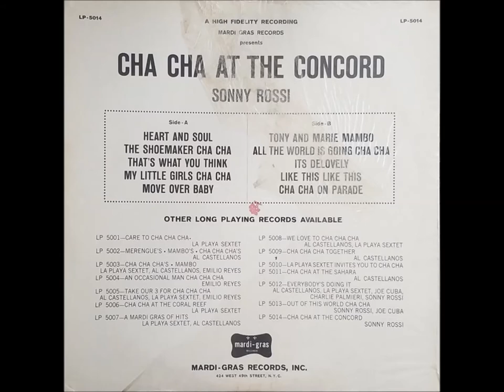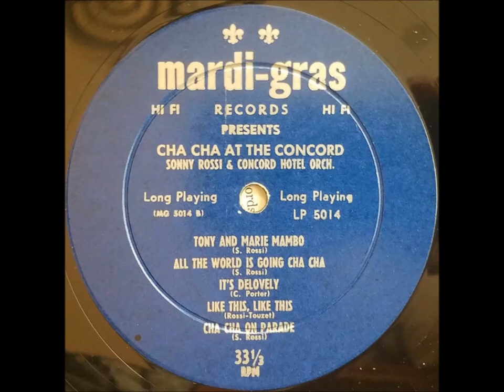Tony And Marie Mambo (1957) Sonny Rossi and The Concord Hotel Orchestra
track B1 on Cha Cha Cha At The Concord LP (Mardi Gras 5014)

Release year is a guess based on release dates of other LPs in the Mardi Gras catalog.